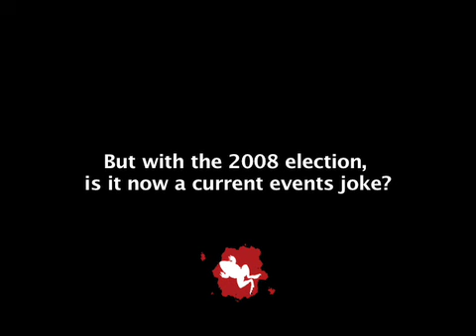George Lopez v. Dave Chappelle: Is This Joke Stealing?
George Lopez recently performed a joke that seemed a little familiar to fans of Dave Chappelle. What do you think? Is this joke stealing?